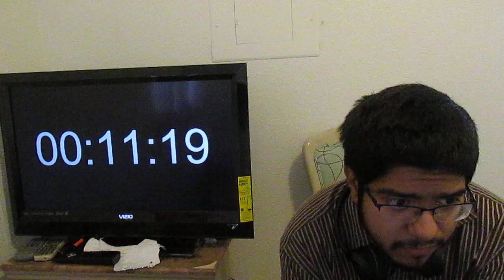Watashi ni Tenshi ga Maiorita 私に天使が舞い降りた! Episode 11 Reaction!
Mya-Nee keeps on growing!